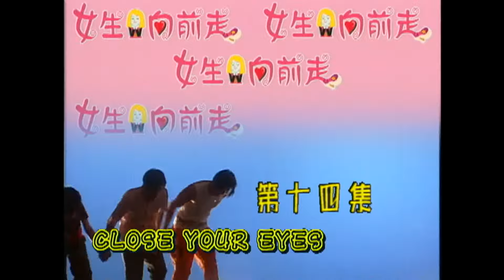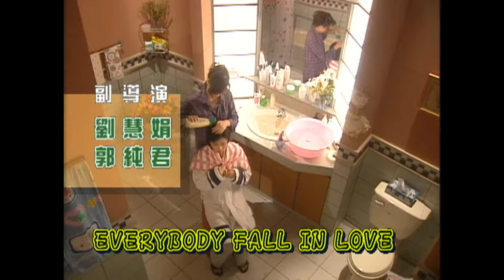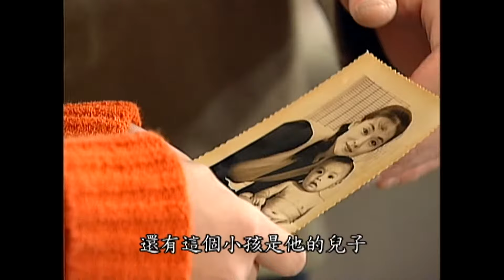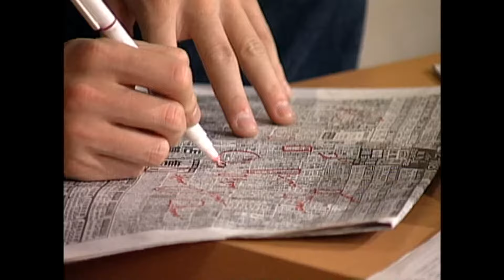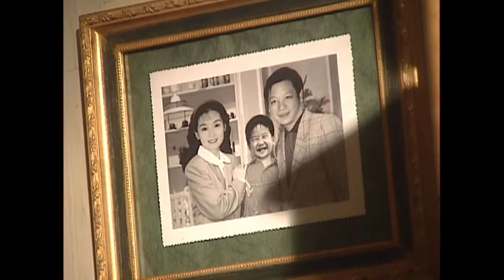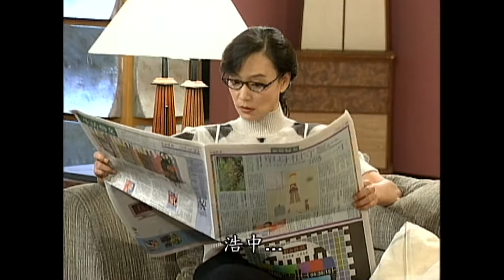【女生向前走】EP14 久別重逢 | 全劇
主演:
劉雪華、蕭淑慎、川島茉樹代、王瞳、龍劭華

大綱：描述一個堅強的母親扶養3個女兒成人的感人故事，三個不同個性的女兒在成長過程中，經歷不同的感情遭遇，有甜甜蜜蜜，也有風風雨雨，誰憐女兒心，誰知慈母心，她們母女如何面對現實生活的種種挑戰？又要如何才能找到屬於自己真正的幸福呢？在歡樂中見真情，在歡笑中有淚水，温馨、趣味、真情、至愛，“女生向前走，蝦米攏嘸驚”！